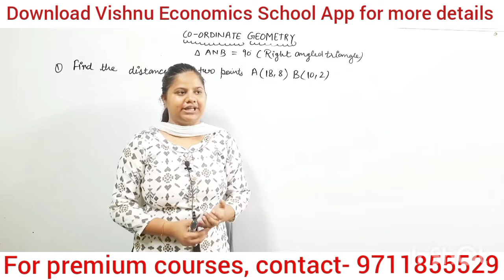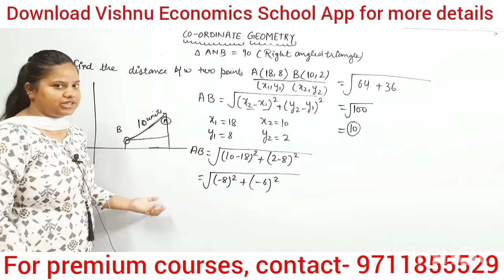Coordinate Geometry | Mathematical Economics | IGNOU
Our channel for commerce students